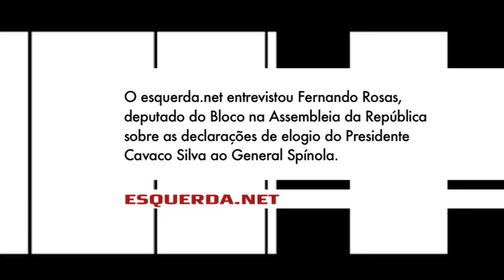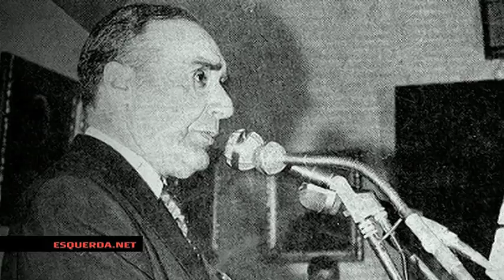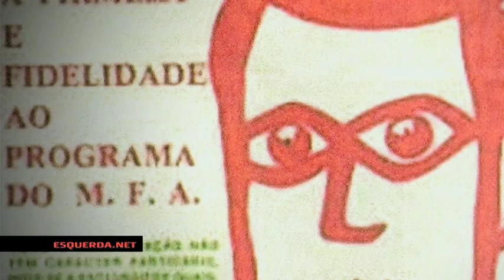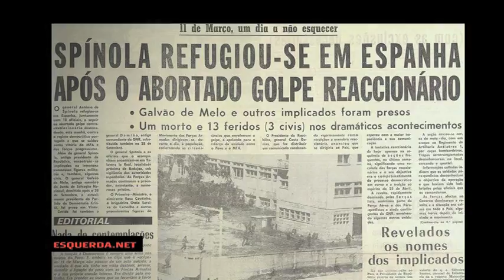ESQUERDA.NET | Entrevista | Fernando Rosas | Spínola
O esquerda.net entrevistou Fernando Rosas, deputado do Bloco na Assembleia da República sobre as declarações de elogio do Presidente Cavaco Silva ao General Spínola.